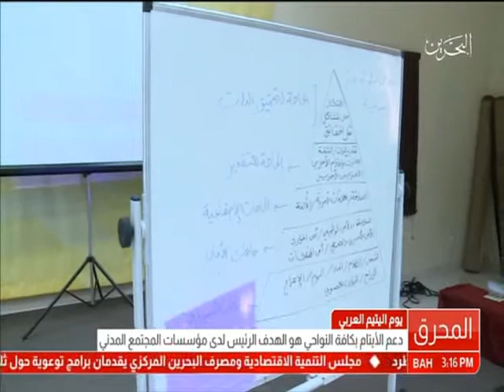البحرين: تقرير: يوم اليتيم العربي